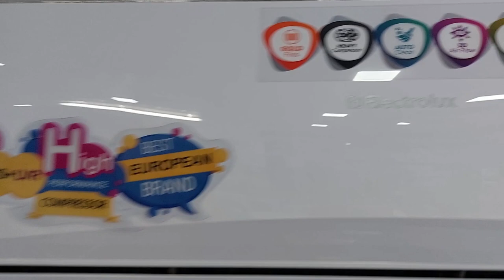Electrolux ac inverter 2, ton Price in Pakistan 2024